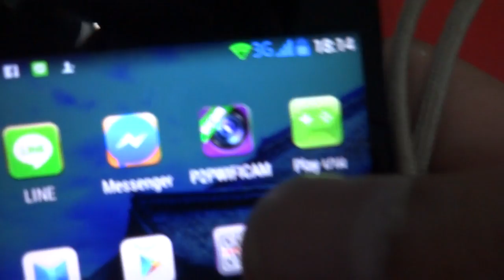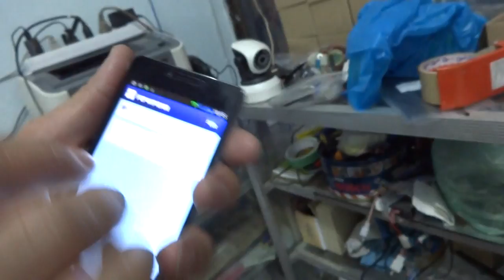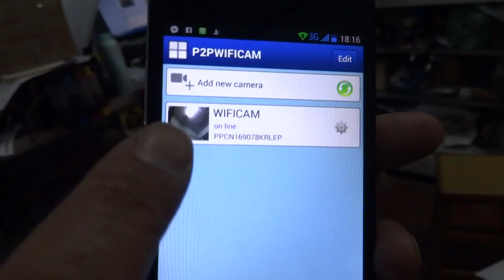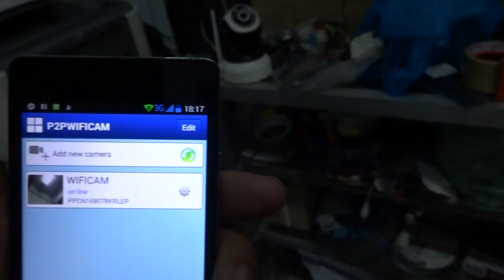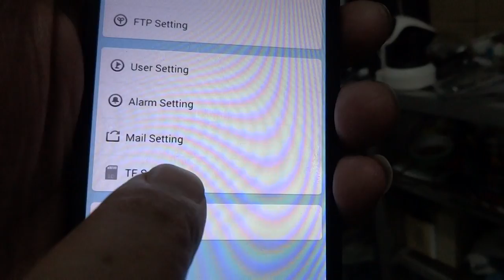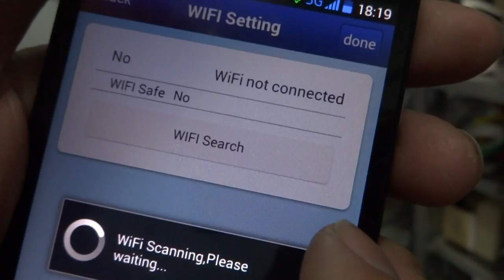ip4 thai 0858686711